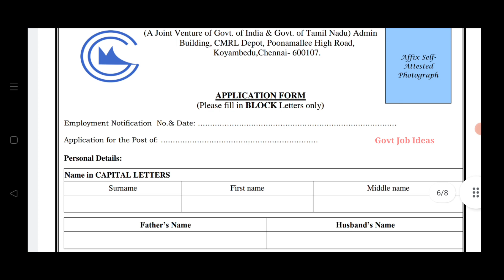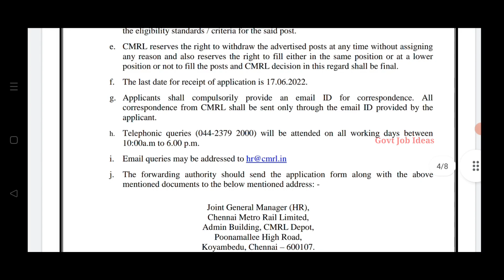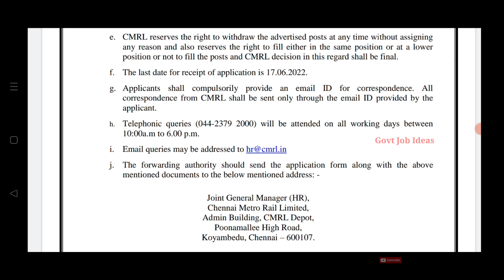Chennai Metro Rail Recruitment | Salary-60000 | No Exam,No Fees | CMRL Job | TAMIL..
Chennai Metro Rail Recruitment..